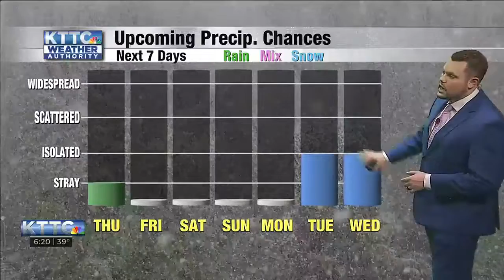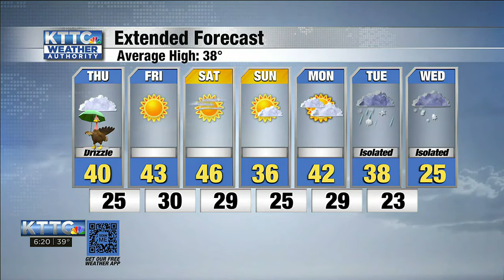KTTC WX at 6 - Warm weather ahead